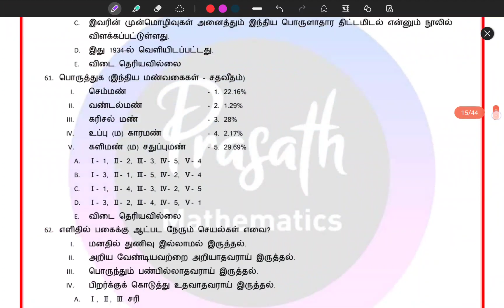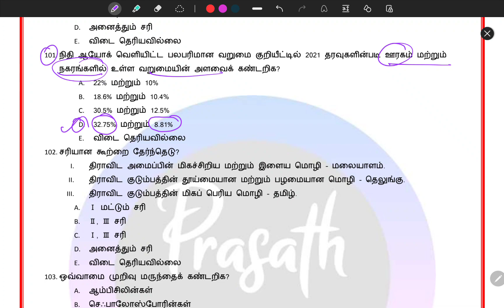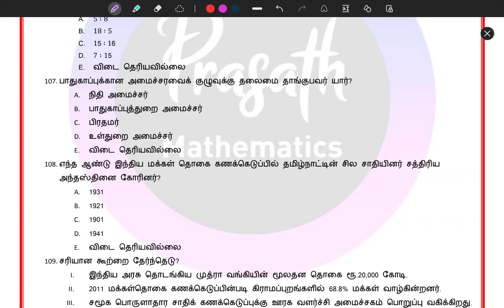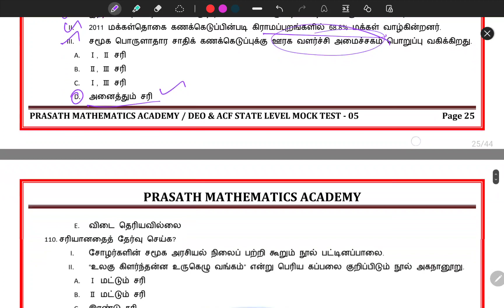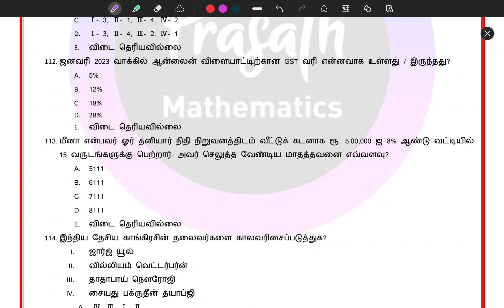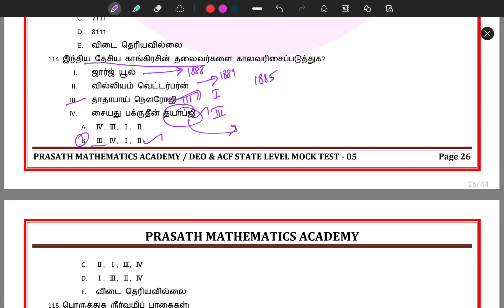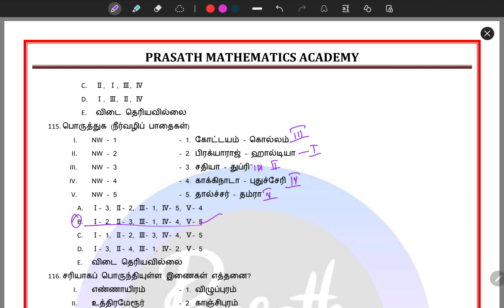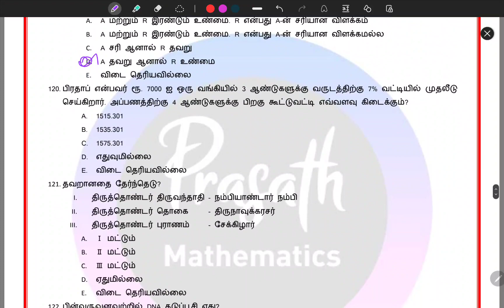State Level Mock Test 05 | Answer key Explanation | DEO & ACF Exam | Part 07